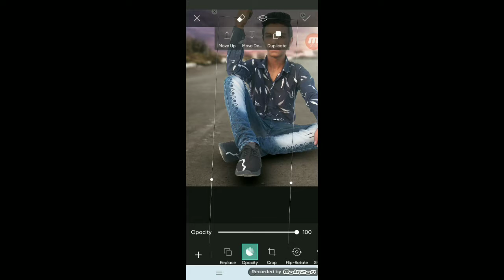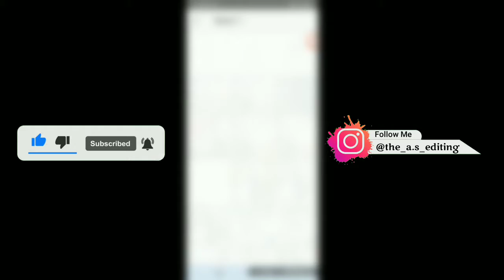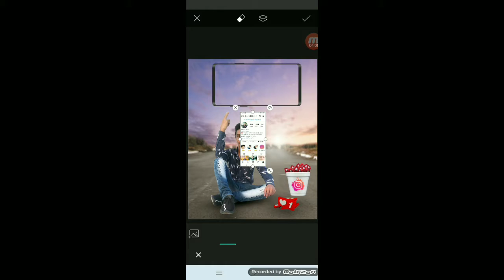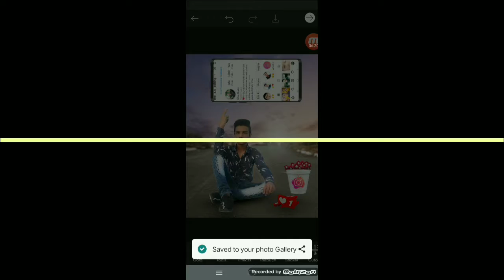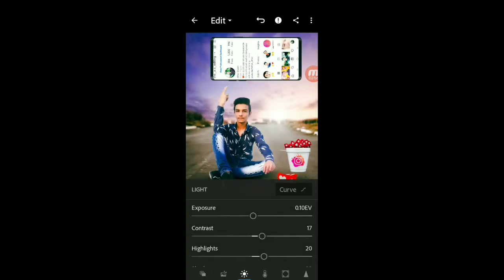instagram creative😍 editing😍 || PicsArt free || tutorial#like#subscrib#share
❤️THENKS FOR WATCHING VIDEO❤️
Hello friends agar aap ne muje instagram per tag nhe kya to jal di se tag kero main aap ki pic ko like keronga or apne story per Laga unga ok go fast and tag me